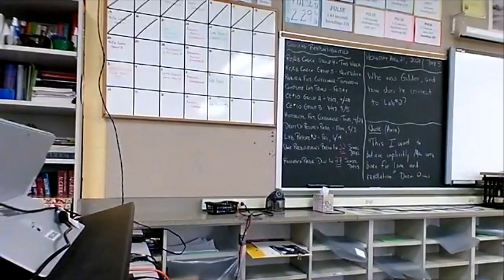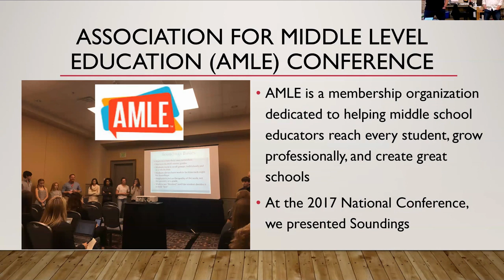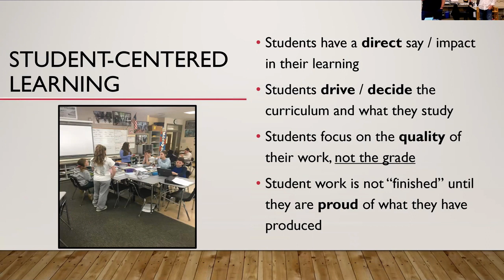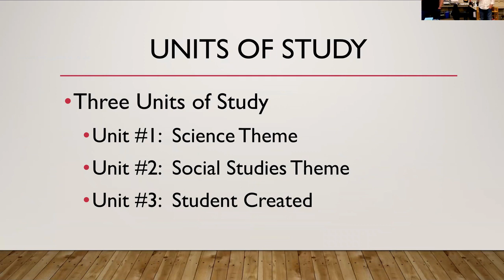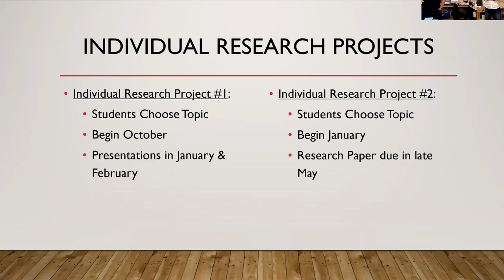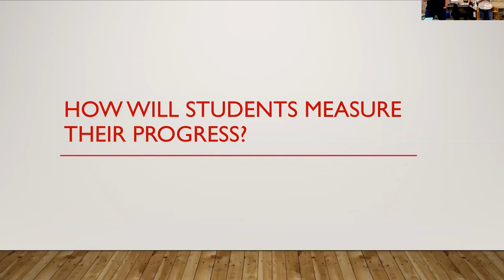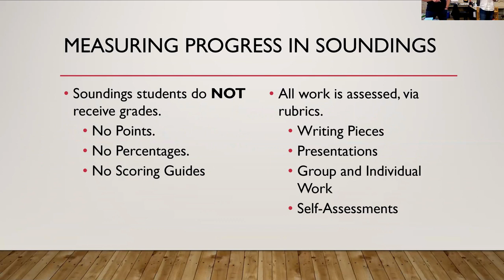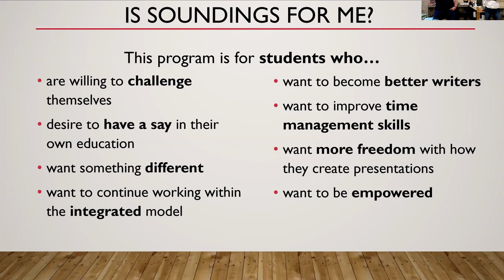RMS- 8th Grade Soundings Integrated Program